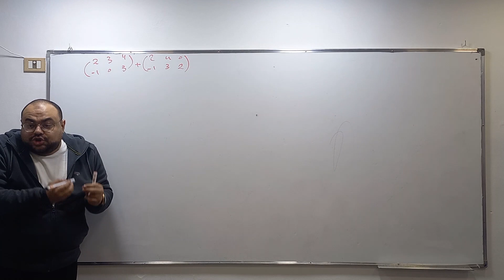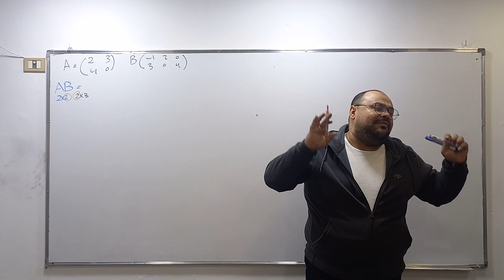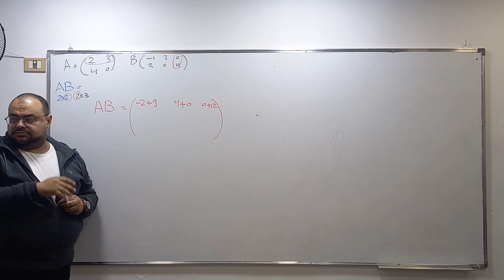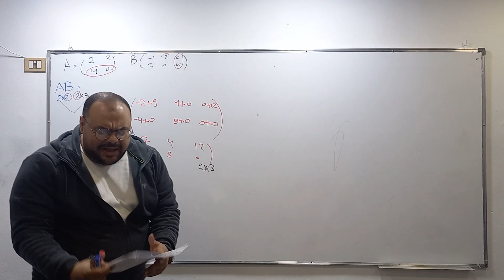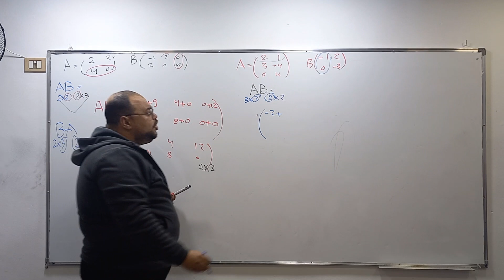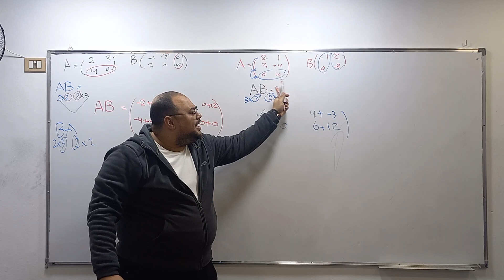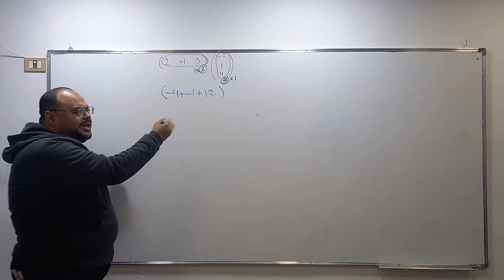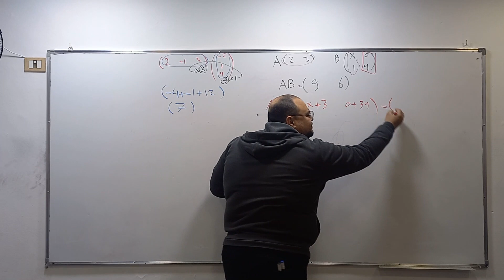Multiplying Matrices -Determinants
نظام ال Online عندنا 👇👇👇

نظام ال Online عندنا مدمج تماما مع نظام السنتر يعني طلبة الأون لاين بينضموا في نفس المجموعات بتاعة طلبة السنتر الفرق الوحيد إن الطلبه بتاعة الأون لاين بتستلم الحصة والشيت الساعة 12:00 بالليل فى نفس اليوم

🎙️🎙️ أما عن نظام شغلنا فالعموم فهو كالتالى :

1- الواجب بيتم حله في نفس اليوم بمساعدة ال Scientific Assistants على أن يتم رفعه على السايت بحد أقصى 24 ساعة

2 - كل جروب ليه Assistant خاصة بيه مسؤولة عن مساعدة الطلاب فى أوقات محددة مسبقا ويوميا

3- كل أسبوع بتمتحن امتحان الكتروني مزود ب Timer على أقوى سيستيم ألكترونى ، الامتحان عبارة عن 10 أسئلة لأولى ثانوى و 12 سؤال ل تانية وتالتة ثانوى ودرجتك بتطلعلك بمجرد انتهاء الامتحان

👈 هنا كله بيمشي بنظام مستر حسام واجبات و امتحانات ومواعيد سنتر و Online

👈 هنا مفيش حاجة اسمها تراكم حصص أو تركن واجب

👈 هنا إنت أكتر مادة هتذاكرها ال Math

👈 هنا ملناش دعوة بماما وبابا إلا قبل البلوك لأن اللى بيتابعك دايما ال Assistants ودول مش هيسيبوك أصلا خاصة المسئولة عن تسليم الواجبات

👈 هنا هتفرح بنتيجتك أخر السنة لأنك فعلا تعبت

يمكنك التواصل مع فريق ال Online الخاص بنا